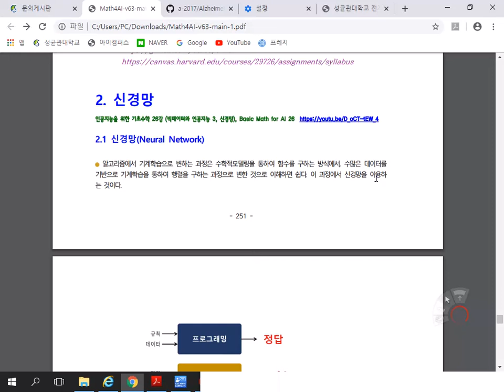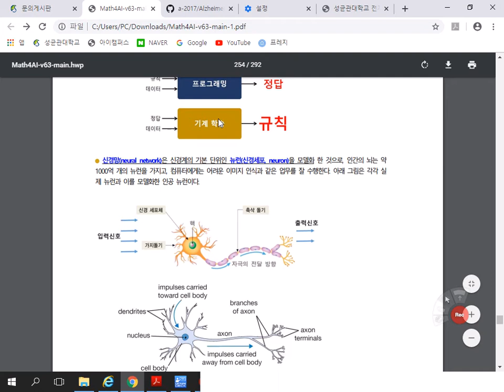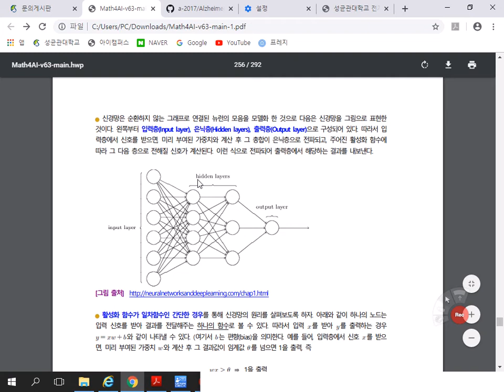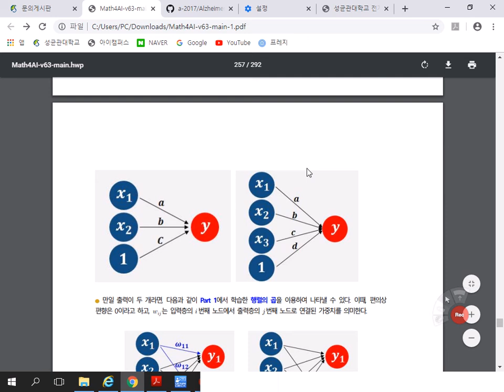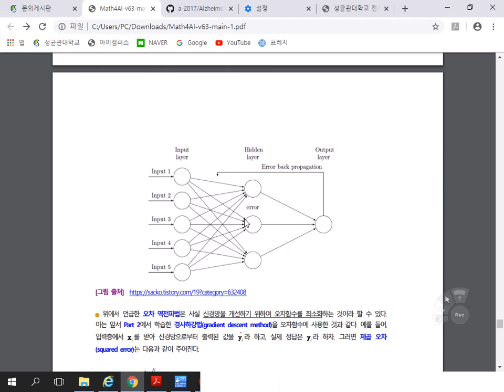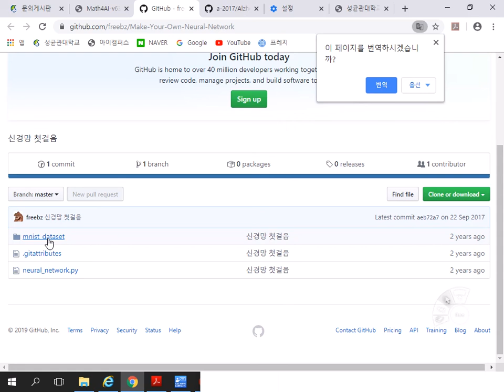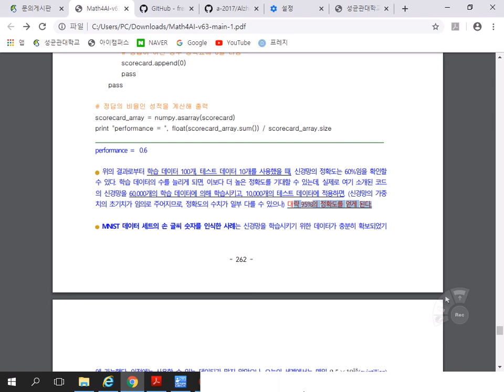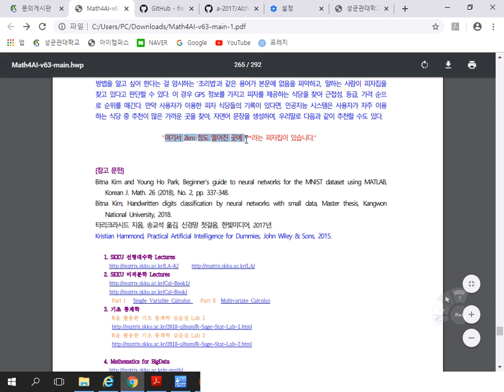인공지능을 위한 기초수학 26강, 신경망과 MNIST